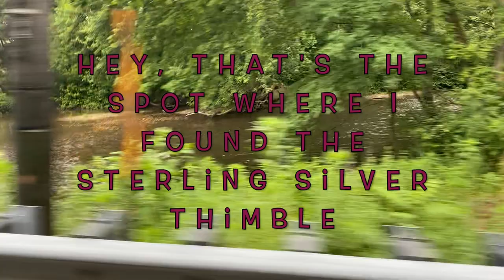100 Year Old Sterling Silver Thimble Found Metal Detecting - Stories from the Signal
This is a 100 Year old Sterling Silver Thimble I found metal detecting in a stream in central Pennsylvania.  It has a hallmark and was made in Providence Rhode Island.  Why would this end up in a stream?  As usual, I have done some research and ultimately put together a plausible story or two.

This was found using a Garret AT Gold.